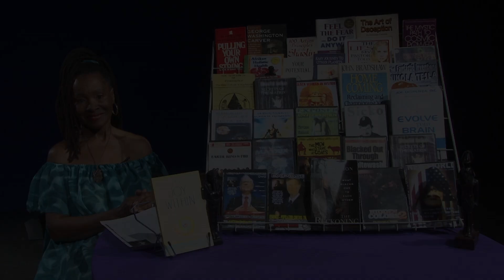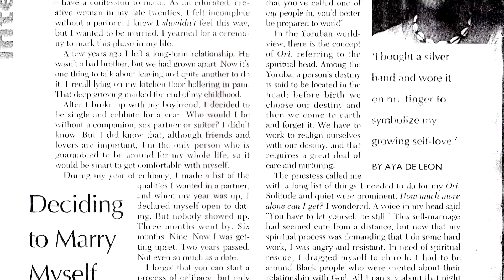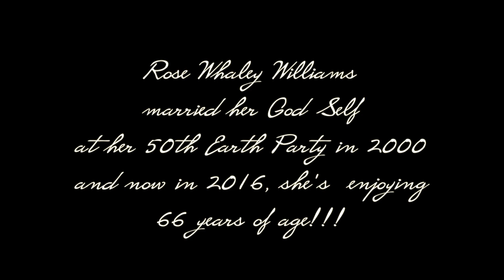ATTRACT YOUR TRUE DIVINE LOVE FOREVER,THE WEDDING OF A LIFE TIME!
YOU ARE LOVED!!! PRETENDING YOU are HAPPY (FALSE MATRIX)YOU are BEAUTIFUL/HANDSOME and LOVED JUST as you are"AWESOME!" HOW TO ATTRACT YOUR TRUE DIVINE LOVE FOREVER! 2000 AT MY EARTH DAY CELEBRATING MY SPIRITUAL GROWTH, (RE-BIRTHING)AND LEARNING TO LOVE AND VALUE MYSELF FIRST FOR MY SOUL FULFILLMENT AND PURPOSE. I SURPRISE EVERYONE EXPECT 2 PEOPLE WITH MY MARRIAGE CEREMONY TO MY GODDESS SELF, MY SON(SHINE) WALKED ME DOWN THE AISLE AND MY DAUGHTER (BABY) WHO WAS MY RING GIRL IN SHOCK, BECAUSE THEY DIDN'T KNOW EITHER UNTIL AT MOMENT. WE HAD A LIGHTING OF THE KWANZAA LIGHTING OF THE SEVEN CANDLES AND I JUMPED THE BROOM.I FELT I WAS BEING LIBERATED FROM THIS MATRIX BACK TO PRIME CREATOR/GOD. WE ARE TRULY LOVED AND IT'S ALL AROUND US,ONCE WE REALIZE IT'S INSIDE OF US WE PRIME CREATOR/GOD PUT IT. I EXPLAIN THE LOVE TOPIC IN DETAIL IN MY NEWEST BOOK "WHY"“Thanks for all LOVE support and ENERGY/DONATIONS (goto -Rose Whaley -Paypal) .com or Gofundme-empowerment world changer - (Please Subscribe) Her 5 Self Empowering books are available now! Rose loves helping people wake-up and reclaim their divine powerful Self. Rose wants to motivate/inspire you to watch, study, and discuss 1 or 2 of these 2 movies: I AM -by T. Shadyac and FINDING JOE- by P. Solomon and write a 1 or 2 page ESSAY about the film, what you learned, inner and overstand more about your True powerful self ALMIGHTY CREATOR?GOD and to change your life for the betterment for all.  1st prize $2,000 outfits /2 rd prize $1,0000/ 3rd prize $500(,males, females and children all ages and sizes.  30, 2018-Winner outside of NYC. pay for shipping and handling. Rose Fashion feather at: The famous Apollo theater, the Cotton Club and others and Newlife and Black Expos South America, Video Music Box TV other events. In NY Daily news, upscale &Class magazines and others. Her SERVICES are VERY REASONABLE PRICED: (ENERGY EXCHANGE)1 HOUR $60.00 A HALF HOUR $ 40.00 in PERSON or by TELEPHONE. Thanks for all your financial support (goto -PAYPAL) We are all DIVINELY GIFTED and Powerful, you just forgot it. THEY use: DISTRACTION on all levels: Celebrities entertainment, sports,LUST/SEX, Materialism/SEX/ false RELIGION/POLITICS, EDUCATION, Tele_Lie Vision, Labels and Titles
Most of us are SLAVES to our false ILLUSIONS, of MATERIALISM /MONEY  feeding our false EGO more than what we truly need (that the TRAP for MIND CONTROL! and we believe we are in a free country. "Stop participating (NON-COMPLIANCE) ILLUSION of INCLUSION! Rose CABLE TV. She CONDUCTS WORKSHOPS for  HALF WAY HOUSE AND THE HOMELESS SHELTER in CONNECTICUT, the YMCA-BISEXUAL N-TRANSGENDER COMMUNITY NY., CHILDREN’S AID SOCIETY’S EMPLOYEE’S DE-STRESS REJUVENATION HEALTH FAIR, as a HOLISTIC HEALTH/ COUNSELING.
ROSE FACILITATE at a CONFERENCE on relationships in Manhattan NY., with Dr. Bolling MD. Keynote speaker at-HOLISTIC & NATURAL HEALING DAY at The BRONX ACADEMY,   and COMMUNITY EVENTS.
SUNKOFA GIFTS SHOP and at HOLISTIC EXPO & SPIRITUAL UNITY CONFERENCE, NATIONAL BLACK THEATER in Harlem NY.  THE BOOK WITHOUT A NAME, WON the ASPICOMM MEDIA, INC’S SELF PUBLISHING SYMPOSIUM S’INDIE AWARDS for TRAILBLAZER” SHE WAS FEATURED IN BRONX WEEK MAGAZINE EVENTS, INNER REALM MAGAZINE, and on CABLE and TALK RADIO SHOWS, and CONFERENCES.  ROSE LOVES HELPING PEOPLE to HELP THEMSELVES! THANKS for ALL LOVE ENERGY and FINANCIAL DONATIONS, MONEY ORDER or her PAYPAL ACCOUNT world changer LOVE, PEACE and more DIVINE BLESSINGS to ALL DIVINE CREATORS that you are!Come out of the mind trap ILLUSION of INCLUSION to fit in to a MENTALLY ILL FREQUENCY RANGE (Society). ADDICTED to MONEY,EATING, SEX, MATERIALISM, LIES, COMPETING,JEALOUSIES, ANGER, HATE, ENTERTAINMENT.